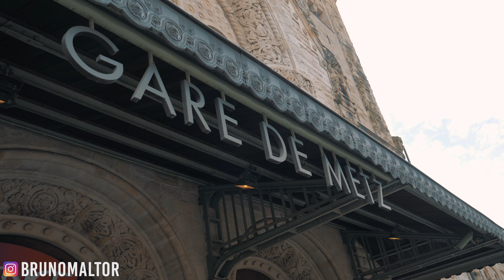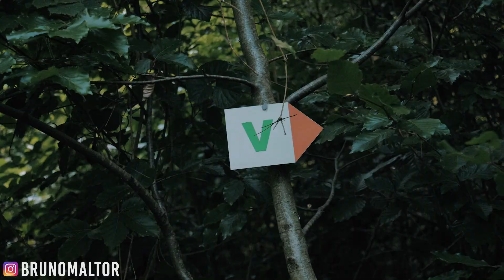LA LORRAINE, UNE RÉGION SURPRENANTE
Nouveau Vlog dans une partie méconnue de la France : La Lorraine !
Ça me fait vraiment plaisir de vous faire découvrir des régions françaises, j'espère que vous appréciez aussi :)

MUSIQUES :
(30 jours offerts pour tester en passant par ce lien).

Vidéo réalisée en collaboration avec Destination Lorraine. Merci à eux pour leur confiance :)